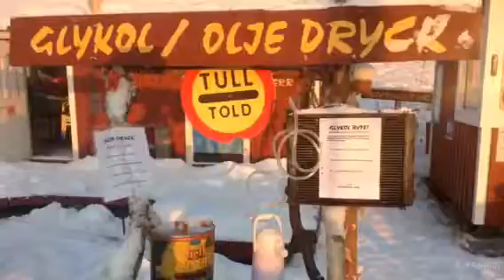Tallbacken Events & Camping North Sweden Västerbotten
North Sweden,Norra Sverige Västerbotten ,Winter activities,Snowmobile,Snowsculpture ,Tepee,Icebath ,sauna,              Tallbacken Events & Camping     tallbackenscamping.se.                          tallbackenevents.se